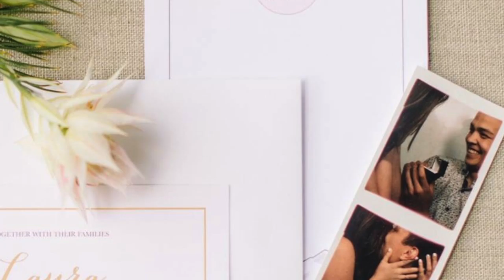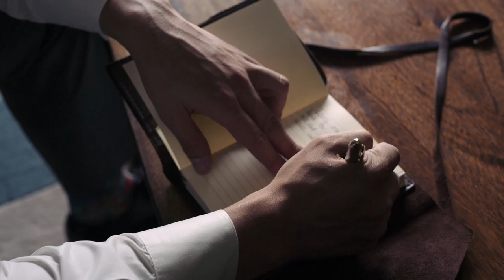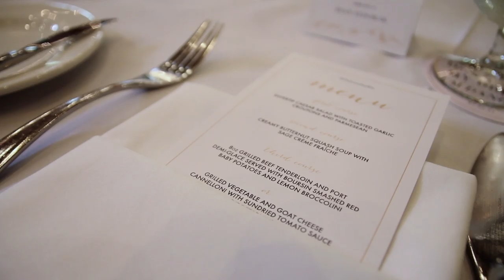Silvertip Resort Wedding // Curtis + Laura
Proposing in a photo booth? Strangely, that’s what Curtis did! But it makes perfect sense when you discover that Curtis and Laura have been together since high school, and have maintained an annual tradition of going to the mall photo booth.
Wedding Planner: Signature Weddings by Ashley​
Photographer: Corrina Walker Photography​
Ceremony & Reception: Silvertip Resort​
Officiant: Patrick Smiley – Marriage Commissioner​
Florist: Willow Flower Co.​
Hair Stylist: Mountain Beauties​
Makeup: Nicola Cullen
DJ: Visual Sound Waves​
"Forever Together (Feat. Chelsea McGough)", licensed through Soundstipe
"Wild and Loud" by Wild, licensed through SongFreedom